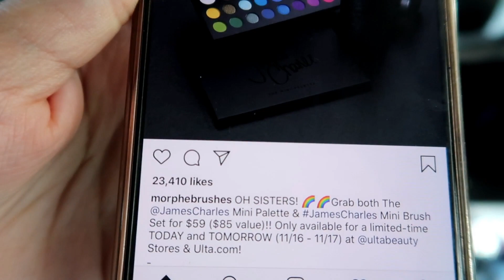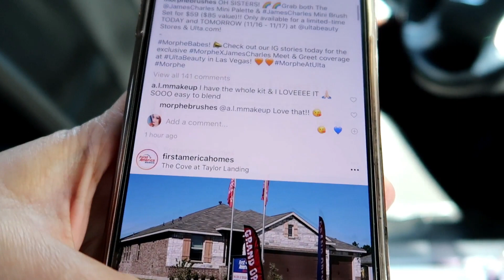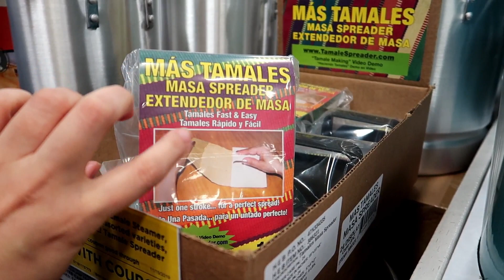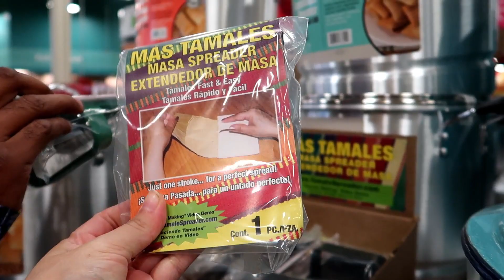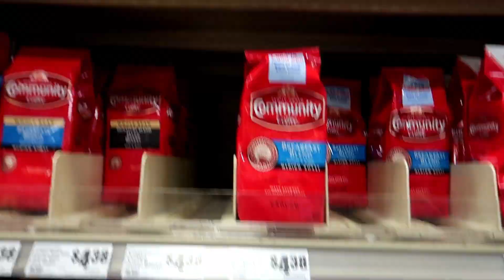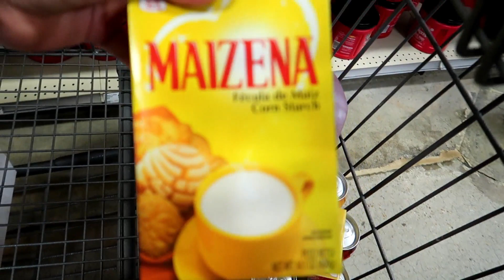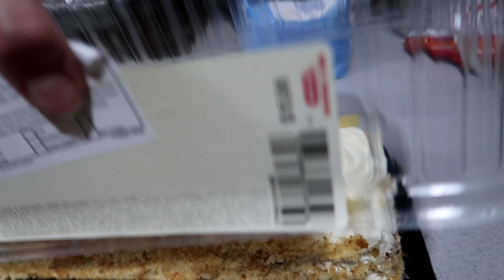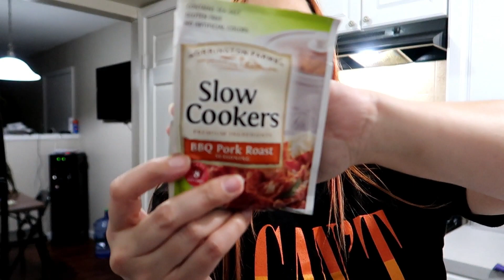LOS FUIMOS A C0MPRAR MALETAS 🧳 | YA FALTA POCO PARA IRNOS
ESTE VIDEO LO AGO CON MUCHO PERO MUCHO AMOR PARA USTEDES NO SABEN COMO LES AGRADEZCO POR ESTAR AQUI , LES DOY LAS GRACIAS POR EL AMOR QUE ME TIENEN AL IGUAL YO CON USTEDES LOS AMO CON TODO MI CORAZON NO SE OLVIDEN SUSCRIBIRSE Y PRENDER LA CAMPANITA Y DARLE LIKE. MUCHAS GRACIAS BESOS Y ABRAZOS. Add me on Snapchat! Username: mariilaguera27 INSTAGRAM @Mariilaguera27 I'm on Instagram as mariilaguera27. Install the app to follow my photos and videos.